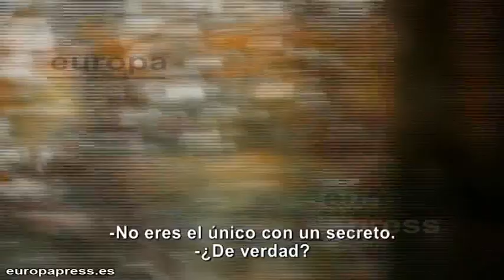Estrenos de Cine: La extraña vida de Timothy Green (The Odd Life of Timothy Green)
Disney estrena hoy en España su último film 'La extraña vida de Timothy Green'. Historia mágica e inspiradora acerca de una pareja felizmente casada que no ve la hora de formar una familia y vive soñando cómo sería el hijo que tuvieran.